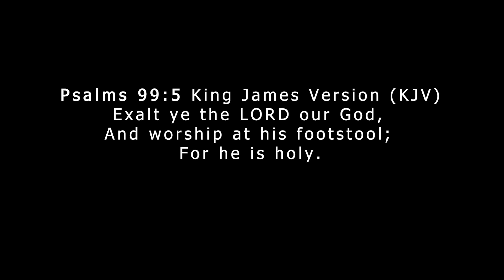HOLY | Iloba Azuka, Amaka Azuka | Live Recording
Live Recording Music Video By: Iloba Azuka and Amaka Azuka

Holy was written by Iloba Azuka

Stream "Holy" today!

LYRICS

Is our King
Faithful, Mighty, Awesome, Wonder
Come on now praise Him. He's, our Lord
Let us come altogether
We live to worship you, Lord

Hallelujah
Blessed be the name of thy Lord
Worship Jesus
Blessed be the name of thy King
Hosanna

Is our Lamb
Is our King
Faithful, Mighty, Awesome, Glorious
Come on now praise Him. He's, our Lamb

Holy, Holy
Holy, Holy
We bow down, we worship, we give you praises
Holy, Holy
Holy, Holy
God the Father, God the son, God the Holy Spirit
Holy, Holy
Holy, Holy
He's the Alpha, Omega, Soon coming King
Holy, Holy
Holy, Holy